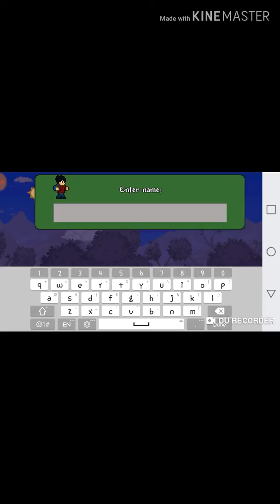The new series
So guys im gonna start recording terraria mobile videos which I hope you will enjoy very much!